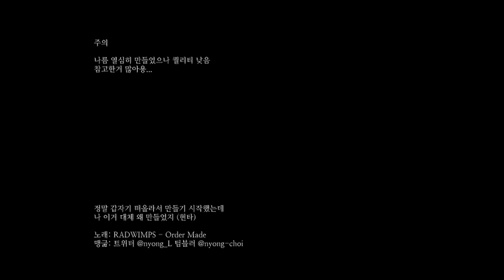SU mv : Order Made